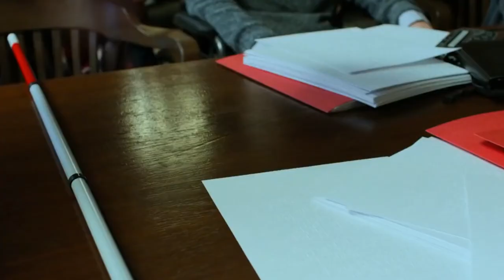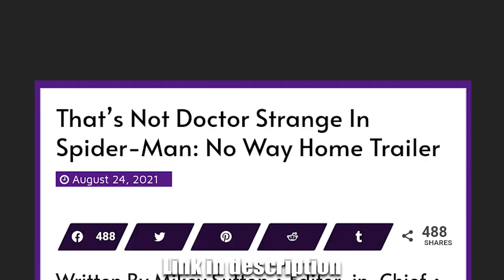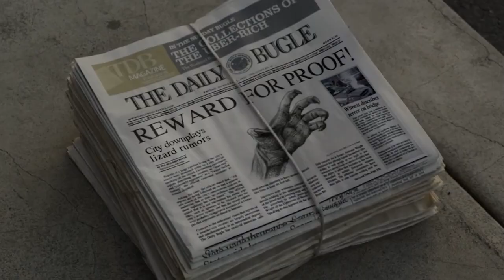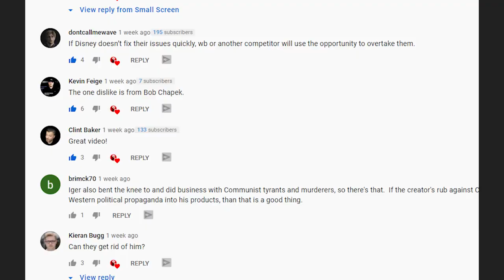Spider-Man: No Way Home Theories And Predictions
Today we talk about Spider-Man: No Way Home since the film's very first trailer was released earlier this week (after having been leaked...). Specifically we talk about: Spider-Man: No Way Home theories and predictions.

Edited By That James Guy